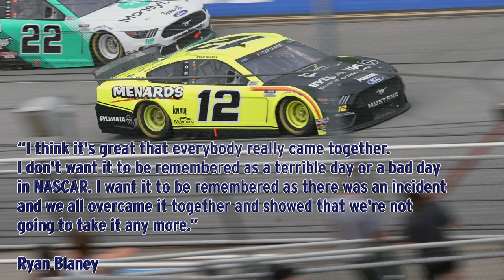Ryan Blaney Edges Ricky Stenhouse To Win At Talladega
Ryan Blaney won the Geico 500 at Talladega by edging Ricky Stenhouse on a weekend that saw NASCAR make a stand against racism by supporting Bubba Wallace Jr. after a noose was found in his garage.